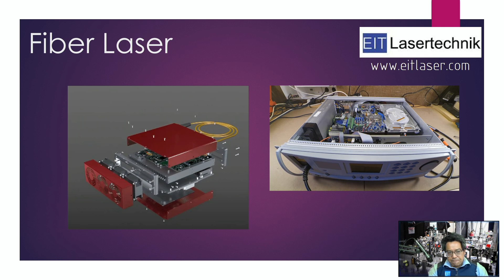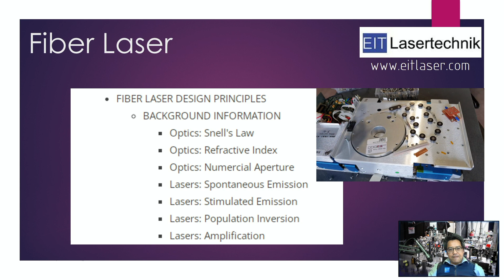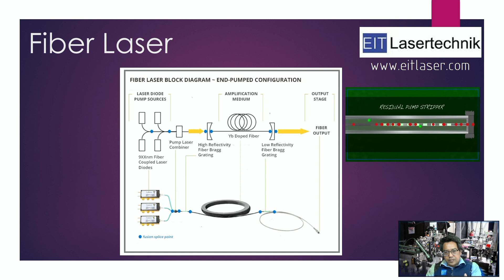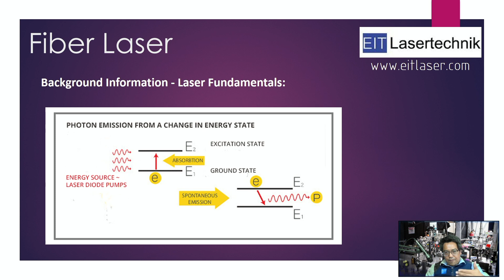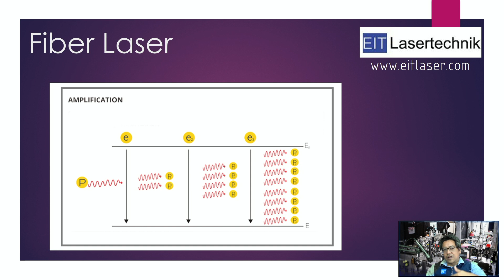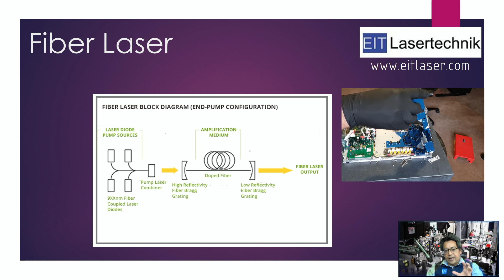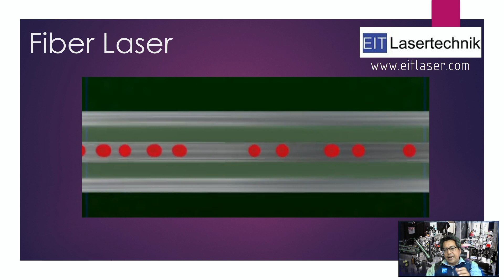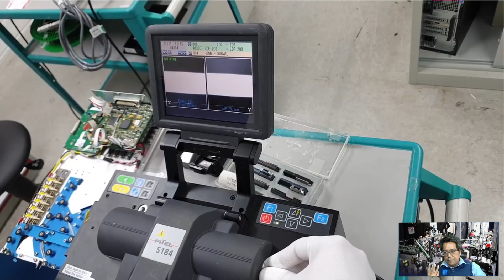หลักการทำงาน Fiber Laser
Einstein IndustrieTechnik Corporation Co.,LTD
Laser System High Power Laser  & Automation
จำหน่าย: เครืองเชื่อมเลเซอร์ ตัดเลเซอร์ มาร์คเลเซอร์ พลาสม่าทำความสะอาด
                 สินค้าอุตสาหกรรม อะไหล่เลเซอร์
บริการ :   เชื่อมเลเซอร์ซ่อมแซมแม่พิมพ์ ซ่อมMould เชื่อมประกอบ
              ตัดเลเซอร์ มาร์คเลเซอร์
Factory : 1/5 Moo 4 Nongtumlung Pantong Cholburi 20160
Office    : 1/120 Ramkamhaeng 184 Minburui Minburi Bkk 10510
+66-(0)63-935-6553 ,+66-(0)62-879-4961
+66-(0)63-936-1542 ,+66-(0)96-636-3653